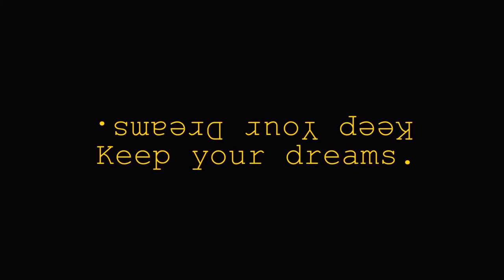The Rose That Grew From Concrete - a stop motion film by Moises Flores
Momo Flowers